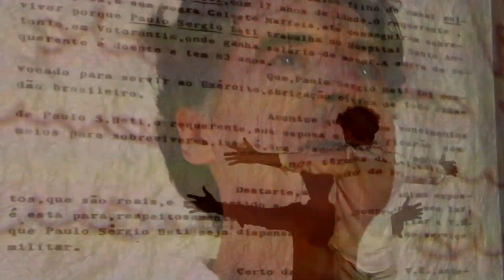AUTOBIOGRAFIA AUTORIZADA com PAULO BETTI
Clipe de cenas do espetáculo AUTOBIOGRAFIA AUTORIZADA, com o ator Paulo Betti.